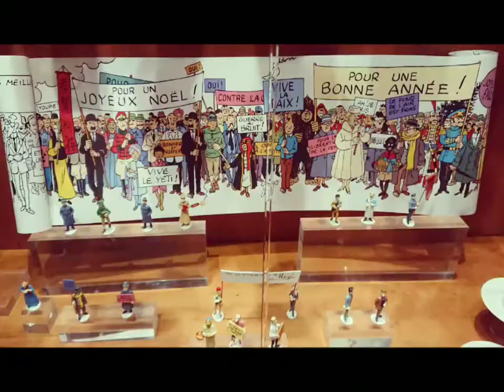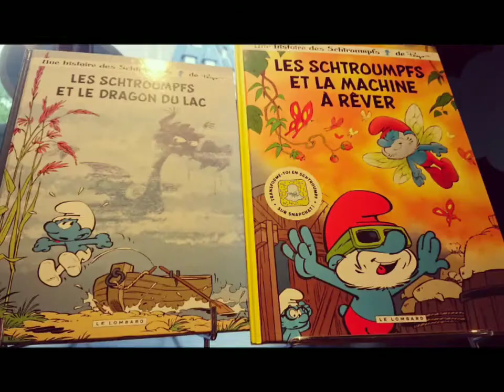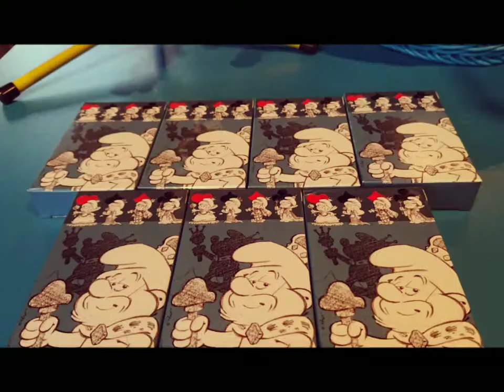TINTIN and SMURFS are originally from Brussels.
TIN TIN
It all started one day in 1907 in Brussels. Little Georges Remi, born on 22 May, grew up and studied there, and this is where he created his first comic strip. Hergé was born.Brussels is his life, his day-to-day experience and his source of inspiration. The atmosphere of Brussels permeates the cafés, alleys, theatres, museums and imagined landscapes. From the flee market in the Place du Jeu de Balle, of the Secret of the Unicorn, to the Palais Royal of King Ottokar's Sceptre; Brussels' watermark is everywhere.With the little reporter's international success, Hergé would always stick certain over-explicit markers here and there but he would always remain faithful to his beloved Brussels. He subtly introduced Brussels places onto the maps of the world travelled by Tintin and gives his characters flavoursome names from Brussels folklore such as sheik Bab El Ehr (chatterbox); baron Almaszout (everything with fuel) or the shady oil magnate R.W. Chicklet (Belgian brand of chewing-gum).
To follow the traces the hero left all over the city: meet in the streets of Brussels armed with a "Tintin in Brussels".

SMURF.
These little blue creatures, famous the world over, were born in Brussels in 1958. Peyo (Pierre Culliford), their creator, was working at the time for the magazine Spirou, for which he produced 1000 adventures for Johan and Peewit. The two heroes met these little blue people – exactly five inches tall – in the comic The Smurfs and the Magic Flute. It was love at first sight for the readers, and the beginning of a phenomenally successful new series.

Peyo the world-builder
In his Brussels studio, Peyo created this unique world: a little village and a magic forest, Gargamel – the villain of the piece – and his wicked cat Azraël, and a multitude of tiny heroes who spoke Smurf, each of whom had a specific character, with which every reader could identify.
A recipe for success
Peyo came up with the storylines and drawings, and his wife, Nine, was responsible for the colours. The author's fertile imagination would take his little smurfs to the small – and the big – screen. First came the original cartoons from the TVA Dupuis studios in 1965, and then the adaptation of The Smurfs and the Magic Flute by Lombard's Belvision studio in 1976. And with the 256 episodes produced by the American studios Hanna-Barbera between 1981 and 1987, the Smurfs' international career really took off.It was a global success, and the Smurfs set off to conquer hearts all over the world!
Planet Smurfs
The Smurfs, Les Schtroumpfs, De Smurfen, Die Schlümpfe, I Puffi, Los Pitufos … there are nearly 30 million comics in around 30 languages.
Peyo died in 1992, leaving behind 16 comics and the tiny heroes, who were taken on by his son Thierry at the IMPS studio on the outskirts of Brussels. He is still continuing the Smurfs' adventures today, with Les Éditions du Lombard.Recently, several animated films have joined the popular saga: The Smurfs in 2011, The Smurfs 2 in 2013, and The Smurfs and the Lost Village in 2017.
Sixtieth anniversary